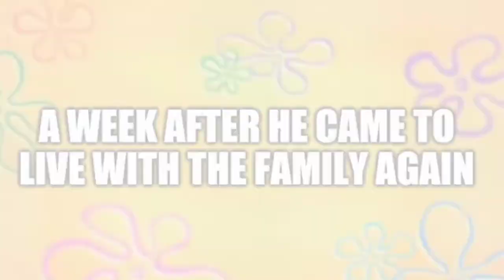Bruno thinks he's family is annoying / Encanto au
also thank you so much for this amazing author!(*˘︶˘*)~｡.:*♡